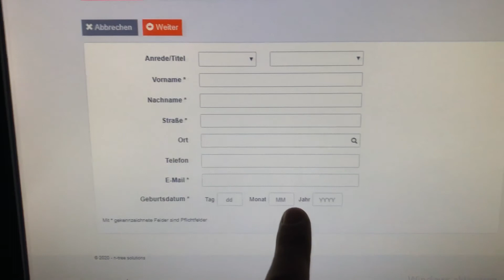Wir erkunden Salzburg! | Österreich Urlaub - Vlog #6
Heute besuchen wir Salzburg, wo wir leider viel zu wenig Zeit haben um diese wunderschöne Stadt vollends zu erkunden. Aber das was wir gesehen haben hat uns wirklich gefallen!
Am Ende gab es dann noch eine kleine Painball-Schlacht :P